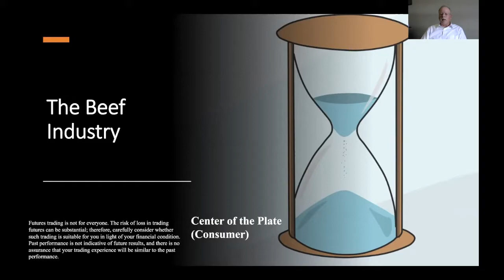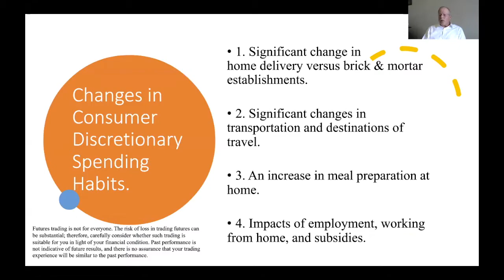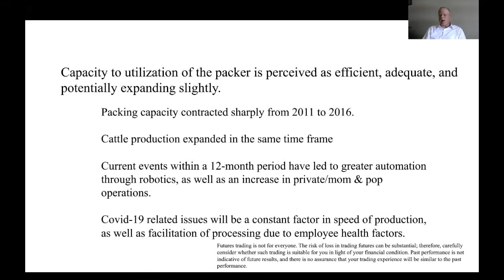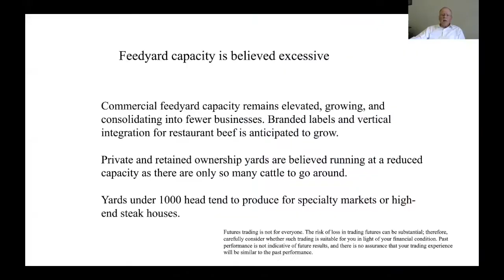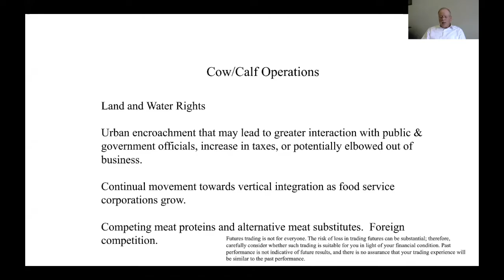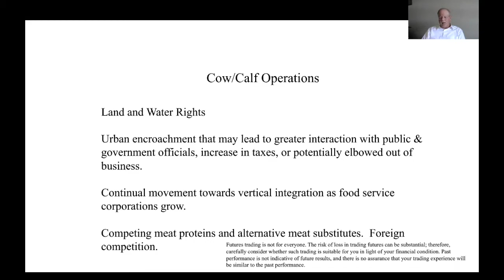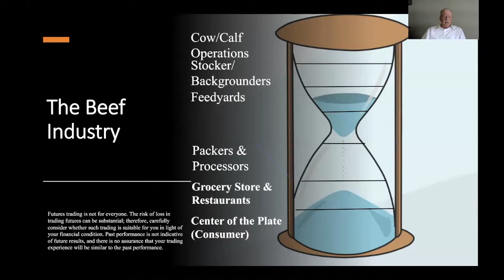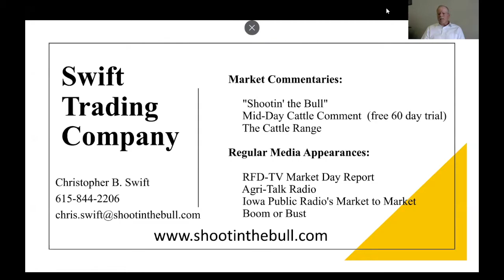Observations of the Cattle Industry with Chris Swift 8/19/20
Chris Swift of Swift Trading Company gives observations and analysis on the Cattle Industry 8/19/20